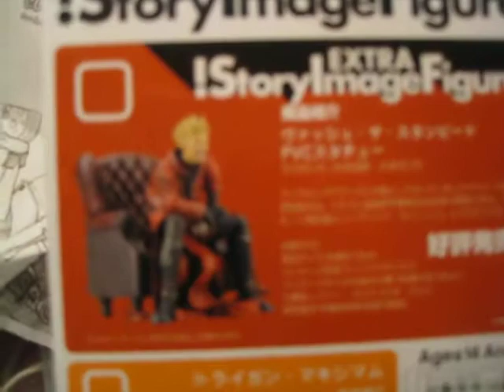Post NDK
hey